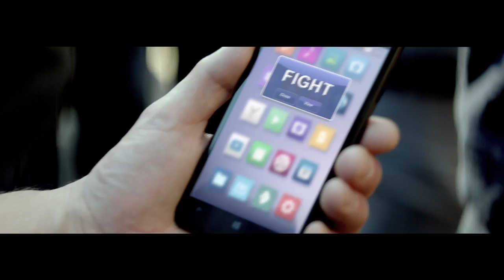Mortal Kombat X: Official TV Spot (feat. System of a Down)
FIGHT! Mortal Kombat X is coming to PlayStation 4, Xbox One & PC in 2015 and PlayStation 3 & Xbox 360 in the Summer!

Revisit more klassic promos & TV spots with the feature article playlist